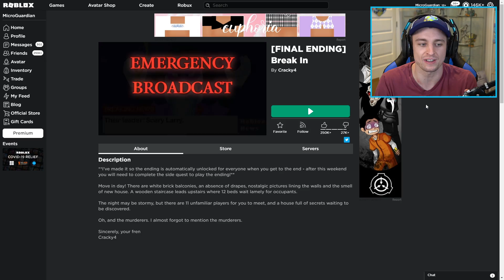Uncovering Scary Larry's SECRETS! (Roblox Break In)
Guardians! I have been getting a lot of requests to play this game! SO, here is Roblox Break In! We find ourselves at a house in the middle of a PURGE led by SCARY LARRY! :O We gotta leave asap!

★ USE STAR CODE: MICRO When Buying Robux! (I earn a percentage of the money when you do)

FOLLOW on Social Media!